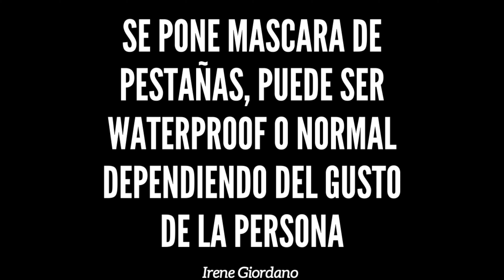Summer Makeup Irene Giordano Ft. Merle Norman Skin Care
In this tutorial I'm going to show you how to create a summer makeup that can have different applications and uses in day and also in night. Featuring a pre skin care with Merle Norman.